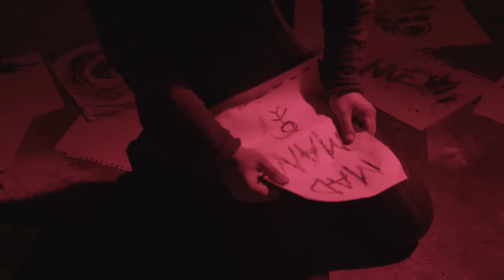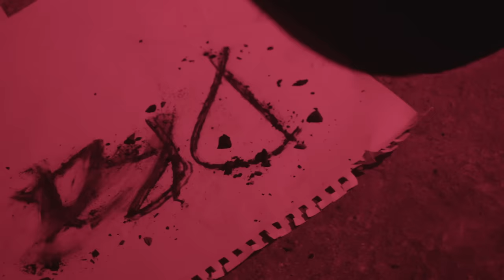Poets of the Fall - Drama for Life (Official Video w/ Lyrics)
From the album "Clearview" (2016).
► Enable Subtitles/CC for lyrics.

● Credits:
Produced & Directed by: Saku Perintö
Cinematography: Julius Koivistoinen
Edited by: Sami Mäkelä
Make-up: Mari Sevonen
Special thanks to: Kaapelitehdas & Otto Iivari